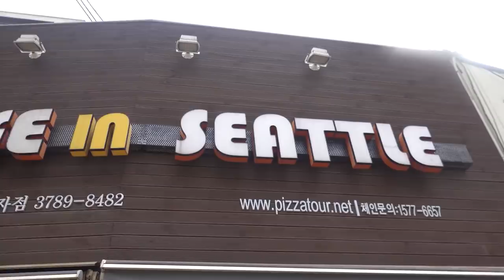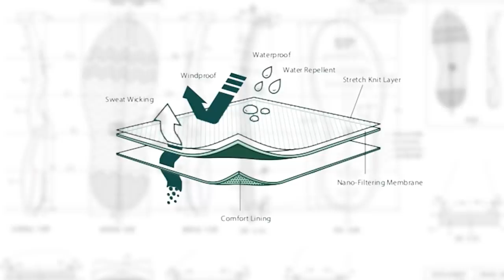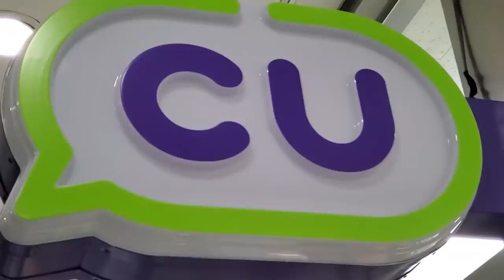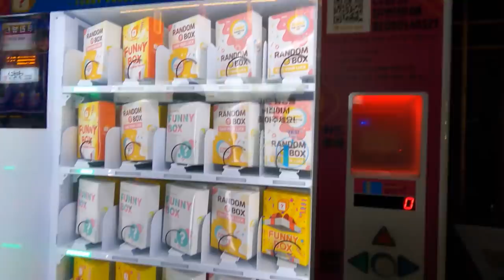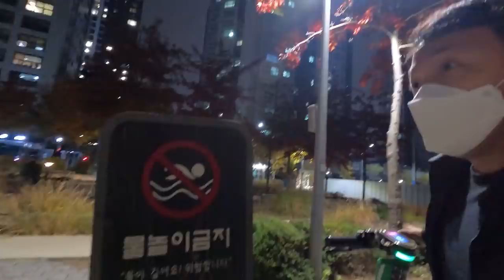All You Can Eat KOREAN NOODLE Hotpot & TONKATSU (Fried Pork Cutlet) in Seoul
Thanks so much to Thomas for taking me to an amazing restaurant where hotpot, noodles and fried rice were combined into one! Also found some amazing tonkatsu right by my air bnb!

Restaurants I went to:
1. Modern Pizza
13가길 28. 1층 모던피자 용산구 서울특별시 KR

2. Shinchon Noodles
노고산동 신촌로 124 마포구 서울특별시 KR

3. Altdif
19 Wausan-ro 35-gil, Seogyo-dong, Mapo-gu, Seoul

4. Ojeje
Yongsan-gu, Namyeong-dong, Hangang-daero, 363-2 1층

5.  Lahuogongfu
3F, 202-6, Hoehyeon-dong 1st Street, Jung-gu, Seoul